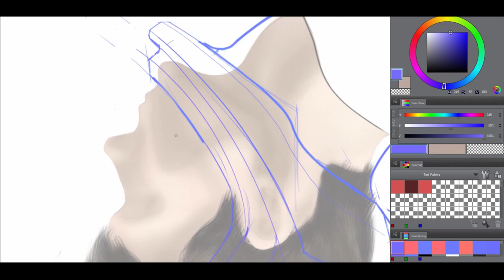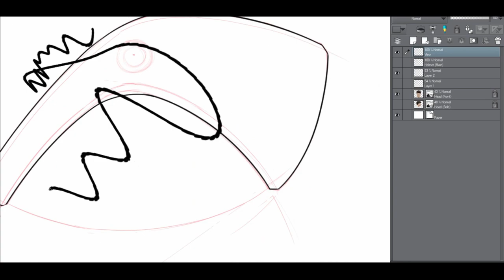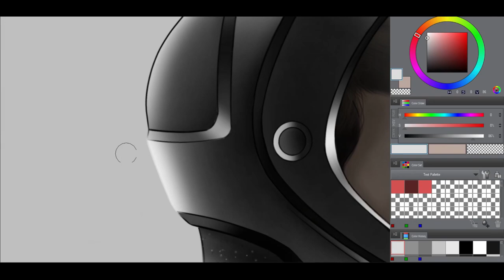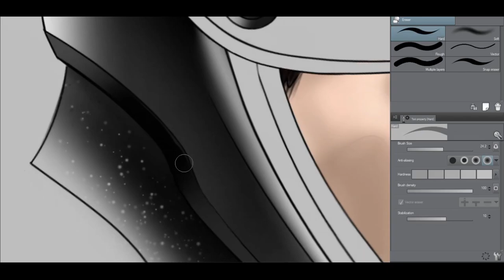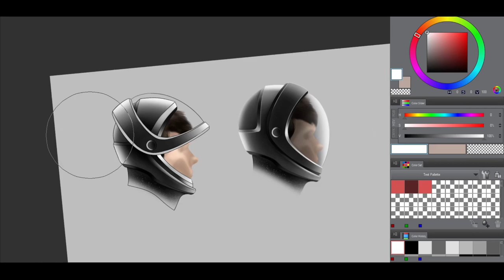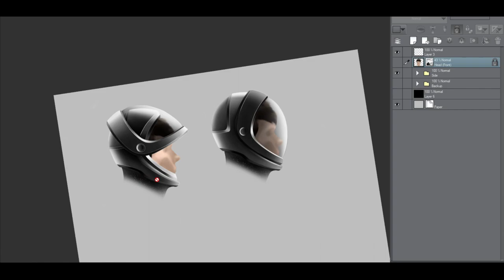Space Helmet Timelapse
Time lapse of a helmet design that I did for my final year project. I used my own song from a couple of years ago so this doesn't get flagged 😆.